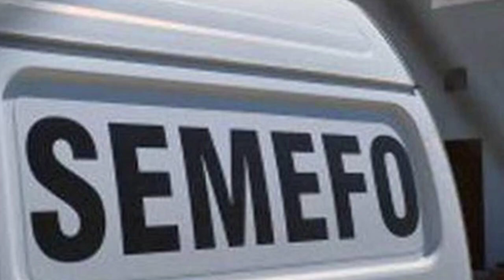Trágico accidente en la carretera Atlixco-Izúcar: joven motociclista de 15 años pierde la vida